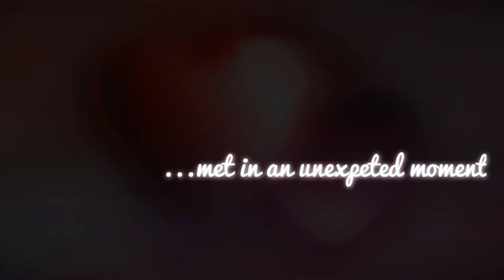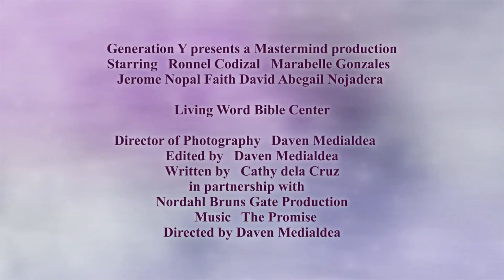Renewal of Vows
COUPLES YOU ARE WELCOME
@ Living Word Bible Center Sanctuary
February 23, 2013
from 4:00 Pm